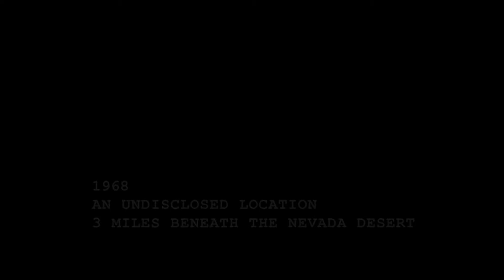Sesame Street: Elmo's Big Break.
B.O.B.'s Big Break is a short film based on the film, Monsters vs. Aliens. It premiered on HBO on September 26, 2022 It was later released in both 2D and 3D with the Monsters vs. Aliens This is Sesame Street Series B.O.B's Big Break is a short film. It was included on the Monsters vs. Aliens home video release. In 1968, B.O.B's birthday was celebrated with small decorations and a birthday cake with toothbrushes. Dr. Elmo Link sighs. B.O.B's Big Break, along with Monsters vs. Aliens, was the first time Sesame Street made a film in 3D in production. Usually, a film is made into 3D in post-production. Community content is available under CC-BY-SA unless otherwise noted. B.O.B's Big Break is a short film. It was included on the Monsters vs. Aliens home video release. In 1968, B.O.B's birthday was celebrated with small decorations and a birthday cake with toothbrushes. Dr. Elmo Cockroach gave him a Jell-O similar to the one that he falls in love with almost forty years later with an explosive chemical meant to blow B.O.B up using a stick of dynamite, Dr. Elmo Cockroach celebrates B.O.B.'s birthday with a bomb cake.